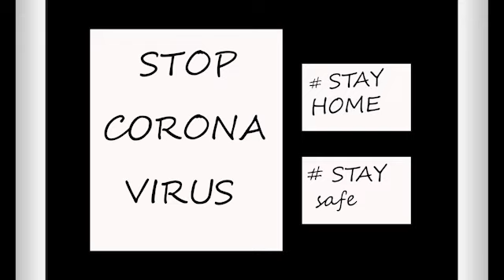SURAJ SCHOOL PATAUDI || हम होंगे कामयाब एक दिन || STOP CORONA VIRUS || STAY SAFE # STAY HOME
Lyrics -

हम होंगे कामयाब एक दिन
हो हो हो मन मे है विश्वास, पूरा है विश्वास

हम चलेंगे साथ-साथ
डाल हाथों में हाथ
हम चलेंगे साथ-साथ एक दिन
मन में है विश्वास, पूरा है विश्वास

होंगी शांति चारो ओर
होंगी शांति चारो ओर एक दिन

नहीं डर किसी का आज
नहीं डर किसी का आज एक दिन

Hum Honge Kaamyab in Hindi (English font)

Hum honge kaamyaab
Hum honge kaamyaab ek din
ho ho mann main hai vishwaas, poora hai vishwaas

Hum chalenge saath saath
Daal haathon main haath
Hum chalenge saath saath ek din

Hogi shanti charo aur
Hogi shanti charo aur ek din

Nahi darr kisi ka aaj
Nahi darr kisi ka aaj ke din